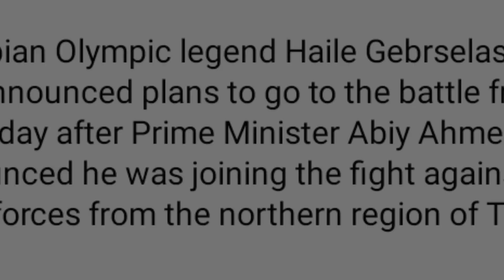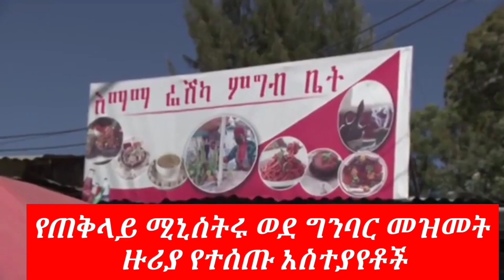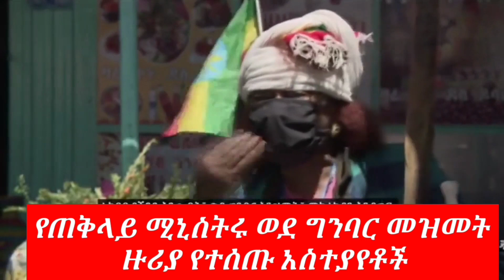Ethiopia 🔴 ሰበር ዜና - ህዝቡ አዝምቱን መሪያችን ዘምቶ እቤት አንቀመጥም አ.አ! ታዋቂ ሰዎች ሊዘምቱ ነው።zehabesha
ሰበር ዜና  - ህዝቡ አዝምቱን መሪያችን ዘምቶ እቤት አንቀመጥም አ.አ! ታዋቂ ሰዎች ሊዘምቱ ነው